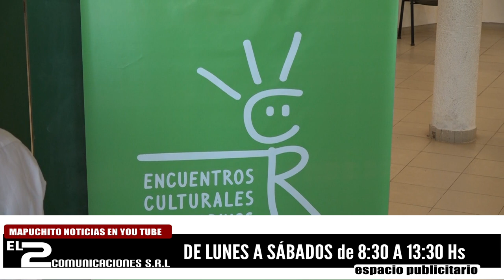COMENZO LA INSTANCIA REGIONAL DE LOS ENCUENTROS CULTURALES